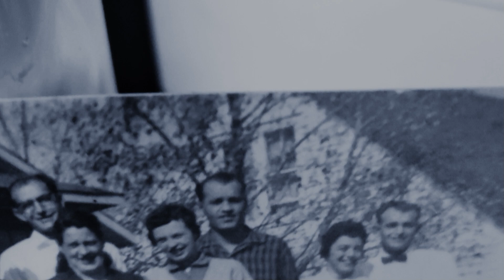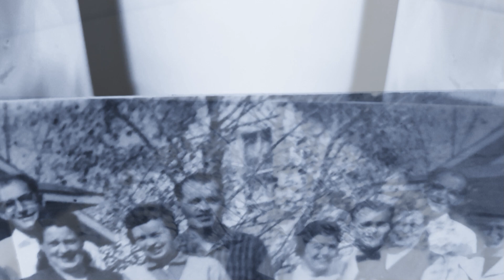People Before Me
Folk with Other Family Names. I used my piano and plucked a broken guitar on purpose. Hopefully you will Enjoy the Song.